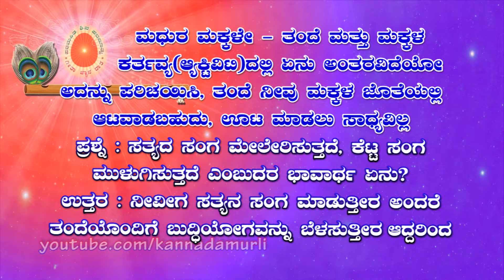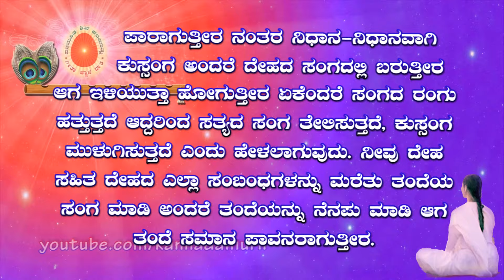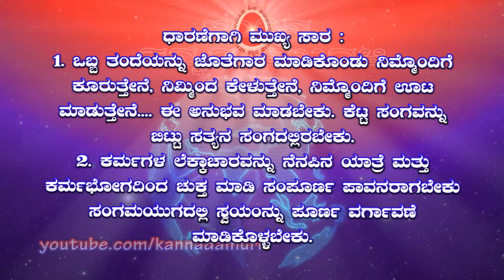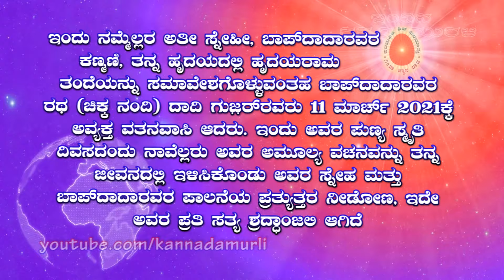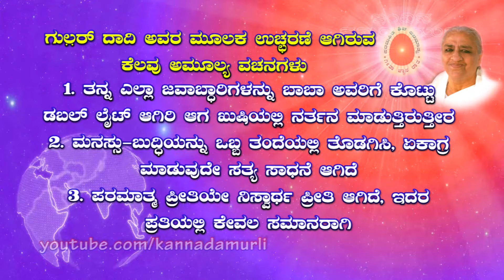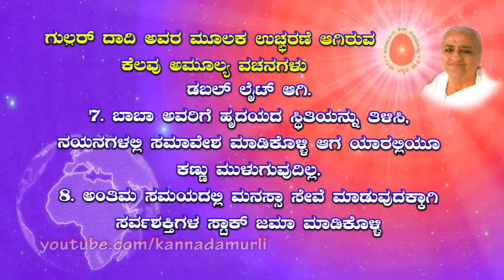Kannada Murli 11.03.2024 | ಕನ್ನಡ ಮುರಳಿ | ಇಂದಿನ ಮುರಳಿ | Today's Murli